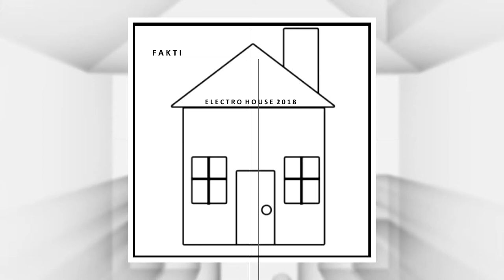Fakti - Electro House 2018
This Song is for the Fans who follow me since I started making music. One of my first Songs was called "Okay", and now, 8 months later I made the same track with the same sounds, but with better knowledge and skills. Here It is! Enjoy:D

If you use this Song in your Video, please give me credit!

no copyright tracks
ncn release
nocopyrightnation
free tracks
free songs to use
free tracks to use
free music to use
no copyright
no copyright
no copyright
no copyright
no copyright
no copyright
hesitate songs
hesitate music
hesitate tracks
heaven tracks
hevenly
altro
clouds
dynemo
avalanche
alan walker free tracks
alan walker ncs
alan walker
a way back
memories
gira
surgey god
the brick slayer
heart
guru
guru music
remember
fedup
fed’up
Fed’Up
ILLA
runaway,runway,run away
marcus cobe
adrian paul
inspired by marshmello
inspired by robin schulz
k-391
k391 style
inspired by k391
steven roys
alan walker new songs 2017
trap nation
overdrive
wateva see u feat johnning
wateva
johnning
see u again charlie puth wiz khalifa
Category
Entertainm